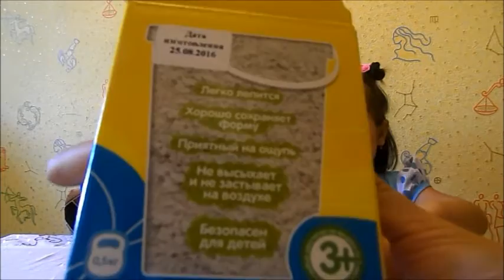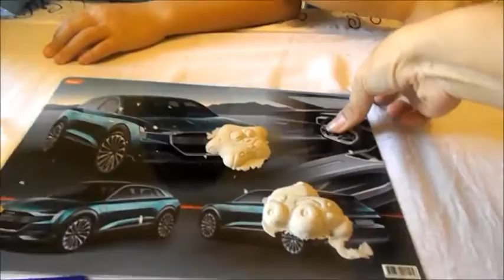Игра песочница.Домашняя песочница.Детские игры.Звездочка,машинка из песка.Play doh